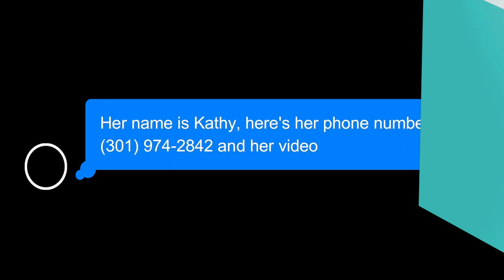Meet Kathy O'Blinsky, your Realtor